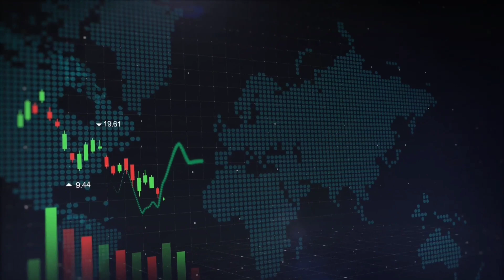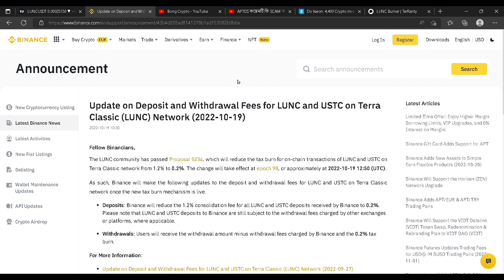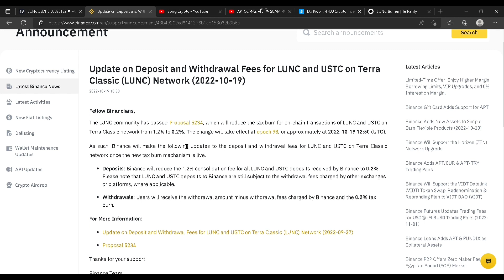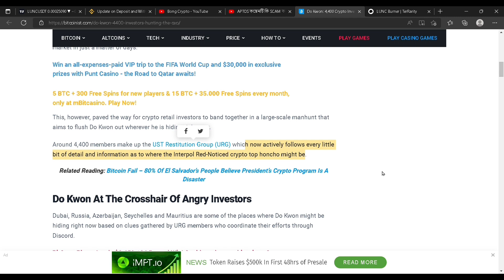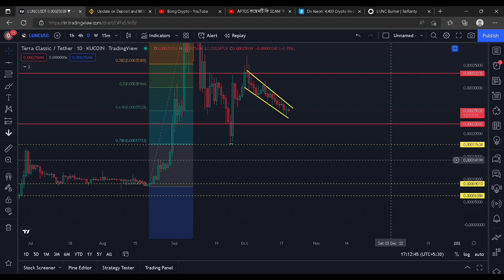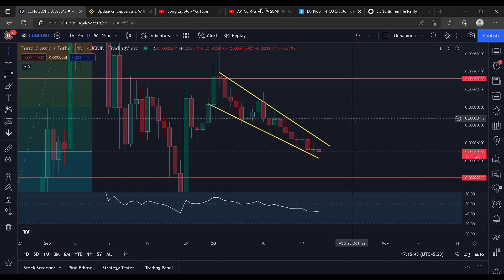LUNC কয়েনটি কি আদৌ PROFIT দিতে পারবে ? | Bong Crypto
Facebook : To be revealed soon...
Insta : To be revealed soon...
Twitter : To be revealed soon...